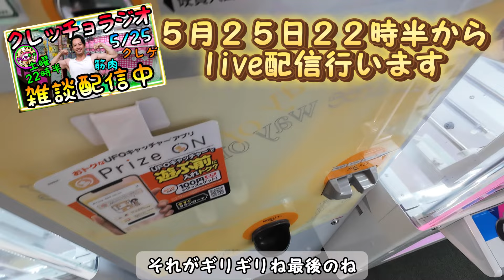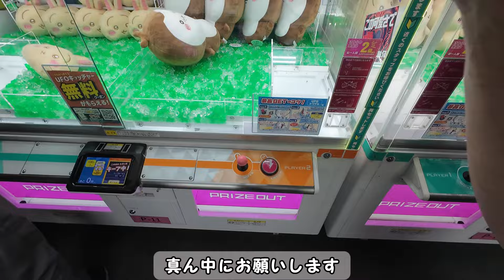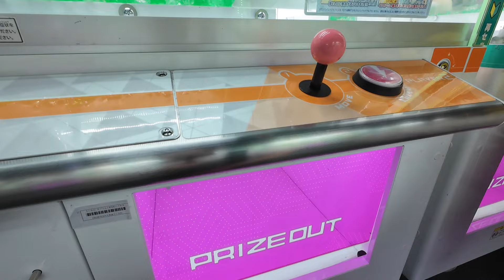最速!!投入初日ちいかわカブトムシBIGぬいぐるみ!!100%沼る景品をどう攻略するのか!?